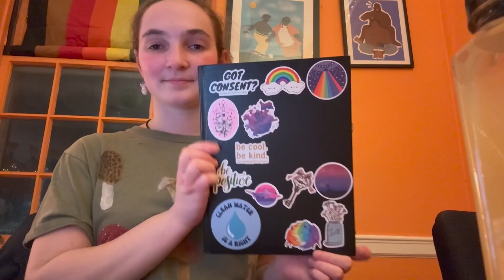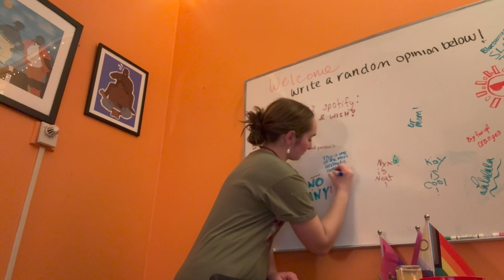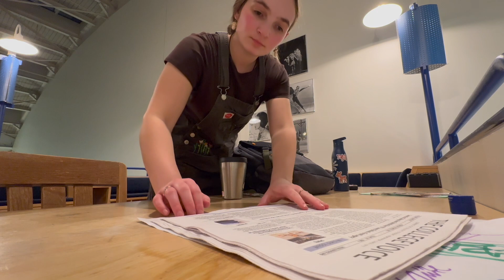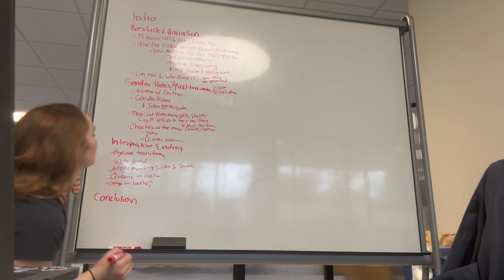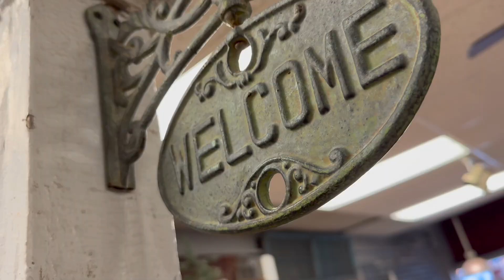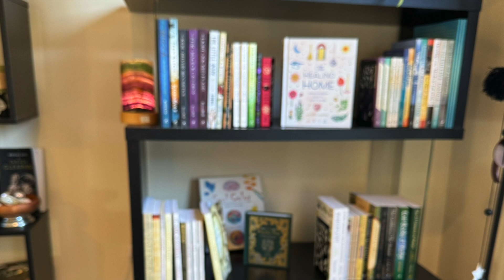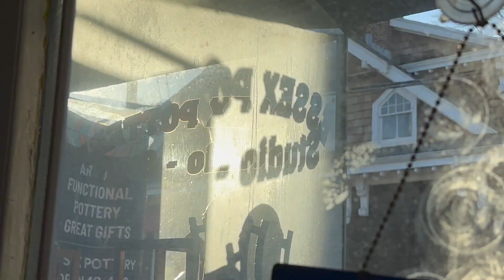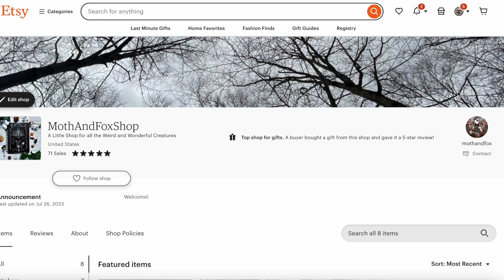Home Again - a little vlog of the past couple days in December - finals / packing / home / shopping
Hello! This video is just kind of a jumble of clips I have from the past couple of days. It is very nice to be home again. I feel like more of myself.
Also I apologize for the clicking in my voice when I narrate - I used my phone mic rather than a real mic and I might be nit-picking but the clicking bothers me.

🎥 Production 📷

🎶🎵 Music 🎵🎶
Crystal Towers of the Moon - Jesse Gallagher
May (Instrumental) - Humbird
Night Snow - Asher Fulero
God Rest Ye Merry Gentlemen - DJ Williams

🎞 Editing software 🎞
iMovie
Final Cut
. Camera: Nikon COOLPIX B500 and iPhone

🌿RiverFire Glass🌿 (fused glass jewelry and more) {my mum's shop}